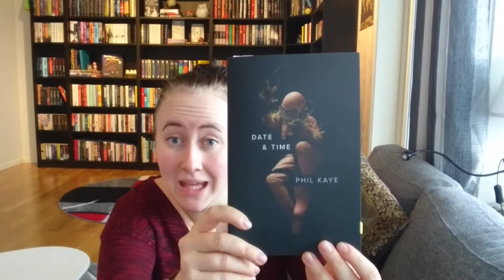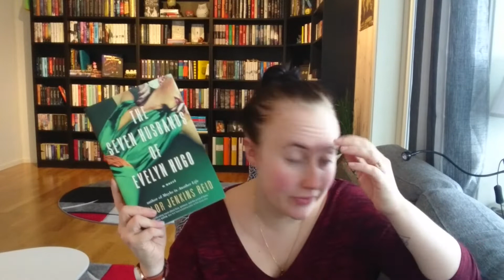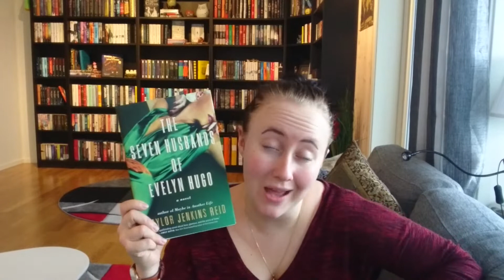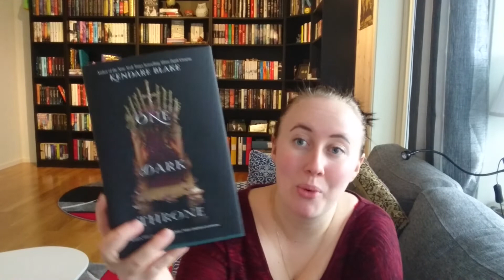Böcker jag läser just nu!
I den här videon pratar jag om böckerna jag håller på att läsa just nu!